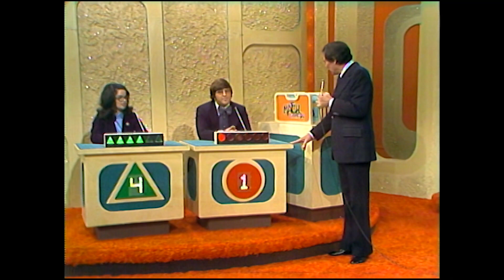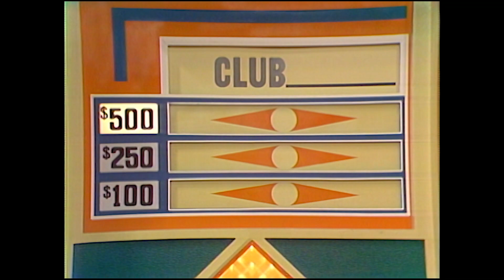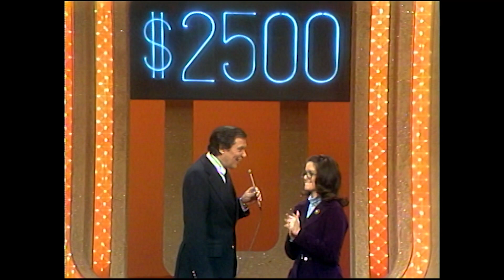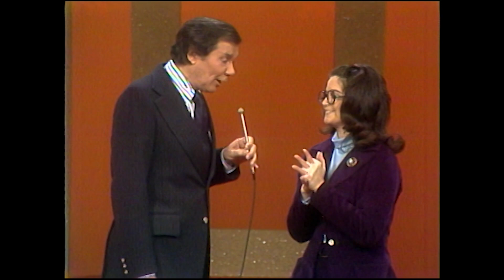ORSON BEAN Delivers a Fiery Response to a Naughty Dragon Question! | Match Game 1974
OrsonBean and CharlesNelsonReilly deliver fiery responses to a naughty dragon question! Episode 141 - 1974